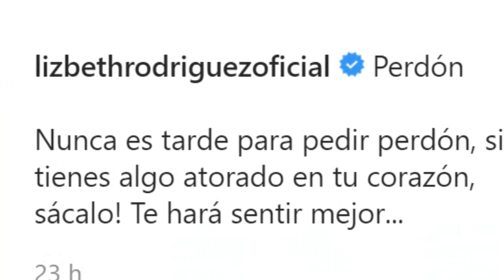⛔ ¡ HACE POCAS HORAS ! ¡ NO CREERÁS lo que OCURRIÓ 🔥 con Lisbeth Rodriguez y Juan de Dios Pantoja !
Lisbeth rodriguez no pudo mas y pide disculpas por esta razón...

 BIENVENIDOS!!!